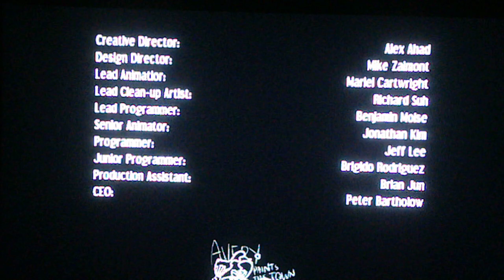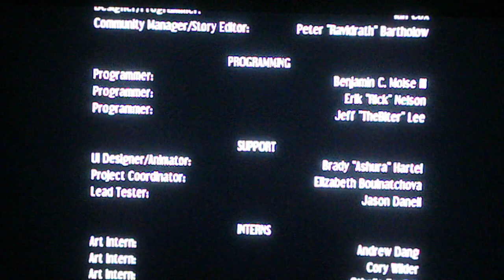Skull Girls Playthrough Pt3 Thank you for Playing!!!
Playing the new updated ofSkull girls so i'm going to play Arcade mode and see if any thing
change . Enjoy the Show